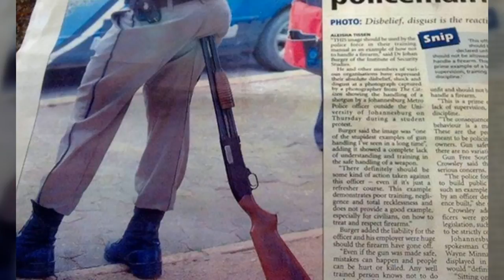19 Weird Photos Showing the World is Full of Odd Stuff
19 Weird Photos Showing the World is Full of Odd Stuff

►9 Photos of HOTTEST Small Person in the World, Karina Lemos

►Legality Agreement

Primary Source – Brightside.me
Primary Source – Boredpanda.com